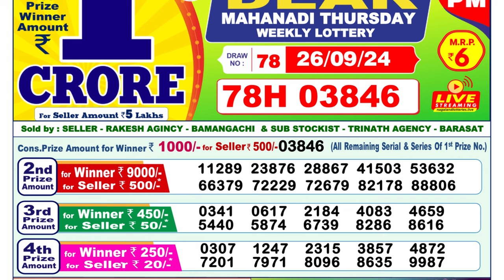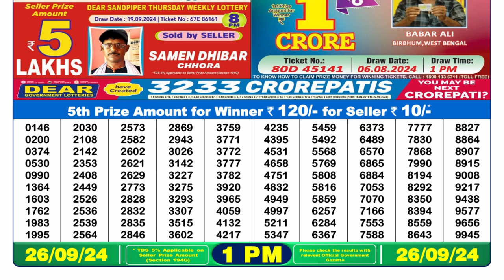DEAR LOTTERY SAMBAD 1pm Result 26.09.2024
Welcome to your go-to source for the latest Nagaland State Lottery results! In this video, we bring you the official 1PM draw results for today, showcasing the winning numbers and the grand prize. If you’ve a ticket for the Nagaland State Lottery, this is the moment you’ve been waiting for!

🔎 What’s Inside:

• Today's Winning Numbers: Check out the winning numbers announced at 1PM.
• Grand Prize Winner: See if you’re the lucky winner of the top prize!
• Complete Results: View all the prize categories and winners in detail.
📅 Date of Draw: September 26, 2024